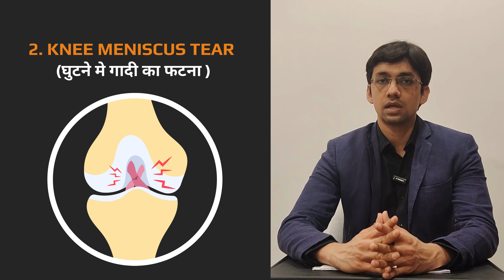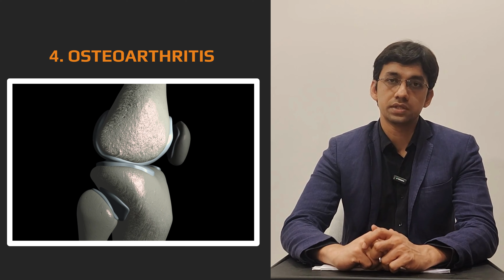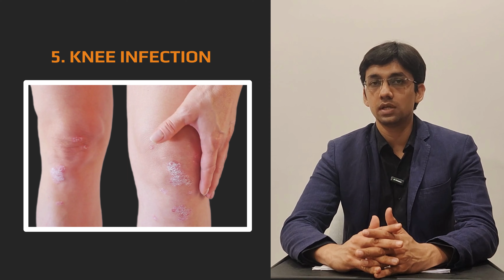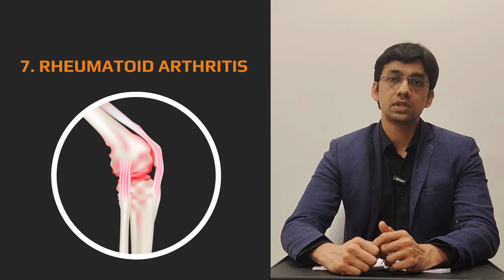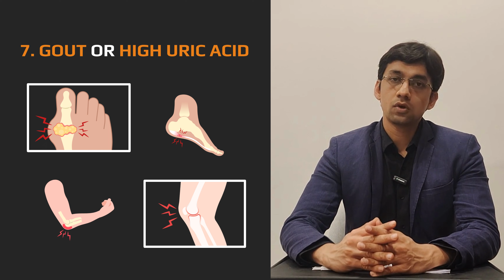घुटने मे पानी किन कारणों से भरता है ? Causes of joint effusion and swelling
1. Post Traumatic Swelling ( चोट लगना )
2. Knee Meniscus Tear (घुटने मे गादी का फटना )
3. Loose body (knee)
4. Osteoarthritis
5. Knee Infection
6. Tuberculosis (TB)
7. Rheumatoid Arthritis, Gout or high uric acid

ये पानी भरने  की Condition है उसको Synovitis कहते है
उसके के लिए कुछ reports  करवाना बहुत जरूरी है